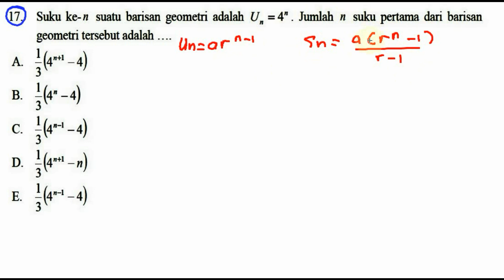pembahasan 'bocoran' pak anang n matematika ipa 2018 no 17, deret geometri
17. Suku ke- n suatu barisan geometri adalah Un =4". Jumlah n suku pertama dari barisan
geometri tersebut adalah
A. l(4"+1-4)